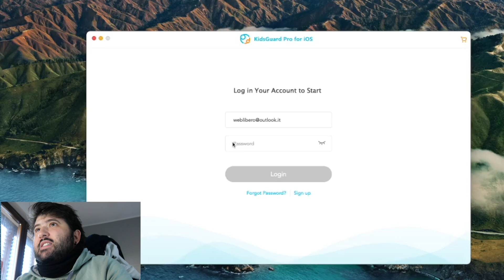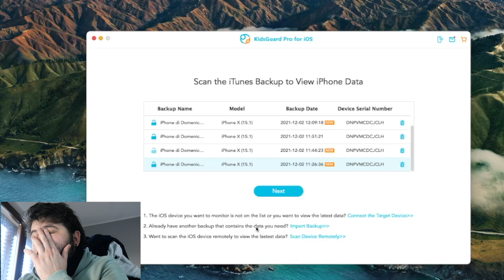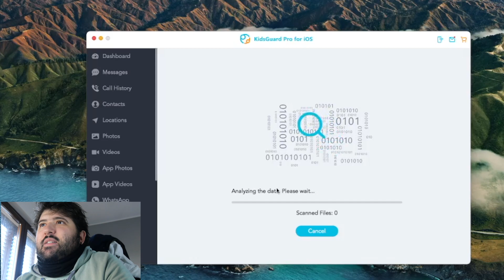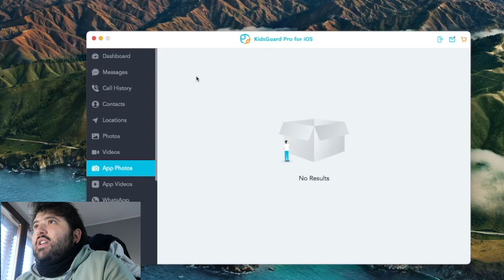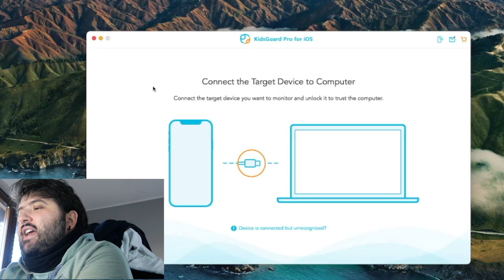KidsGuard Pro for Android/IOS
KidsGuard Pro for Android/IOS visualizzare i backup di iphone ed android

_-_-_-_-_-_INFORMAZIONI_-_-_-_-_-_
Cosa uso per fare video ➜
Specifiche PC ➜
Potete comprare tramite il mio Amazon